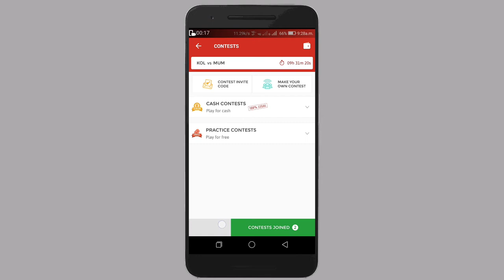KOL VS MUM || DREAM11 || KOLKATA VS MUMBAI DREAM11 TEAM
Mumbai Indians: 1 Parthiv Patel (wk), 2 Lendl Simmons, 3 Rohit Sharma (capt), 4 Ambati Rayudu, 5 Kieron Pollard, 6 Krunal Pandya, 7 Hardik Pandya, 8 Harbhajan Singh, 9 Mitchell McClenaghan, 10 Lasith Malinga, 11 Jasprit Bumrah

Kolkata Knight Riders: 1 Sunil Narine, 2 Chris Lynn, 3 Gautam Gambhir (capt), 4 Robin Uthappa, 5 Yusuf Pathan, 6 Ishank Jaggi, 7 Suryakumar Yadav/Kuldeep Yadav, 8 Piyush Chawla, 9 Nathan Coulter-Nile, 10 Umesh Yadav, 11 Trent Boult

Join Our What's App Group For Important Updates.

Always Check Description Box Before One Hour Of Match Starts.

THESE 4 TEAMS CONTAIN BEST PLAYERS WHO WILL PLAY TODAY I THINK ,YOU CAN TAKE THESE TEAMS FOR TODAY
THERE IS NO GUARANTEE OF 100% BUT YA YOU SHOULD WIN I PROMISE I WILL TRY MY BEST TO GIVE MY BEST TEAM.